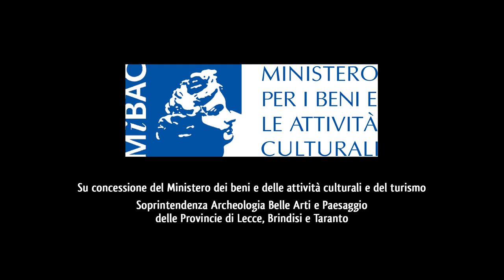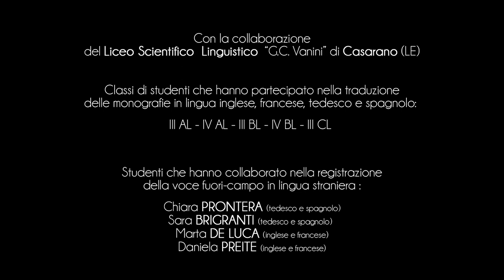Stadt Otranto - Die Altstadt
Das Herz Otrantos lässt den Besucher zwischen atemberaubenden Ausblicken aufs Meer und der Altstadt selbst staunen, die aus einer längst vergangen Zeit zu stammen scheinen.
Ein Netz enger Gässchen mit gut erhaltenen Häusern im mediterranen Stil aus verschiedenen Epochen mit blumengeschmückten Balkonen.